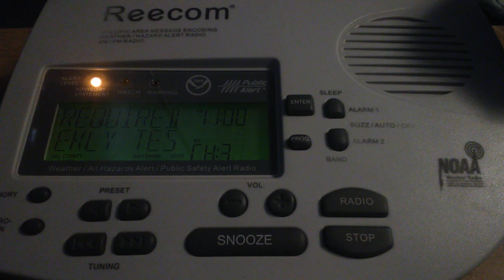Required Weekly Test - WWF56 - EAS #7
11/3/20

Required Weekly Test from the Washington State Emergency Operations Center issued at 11:00 AM PST.